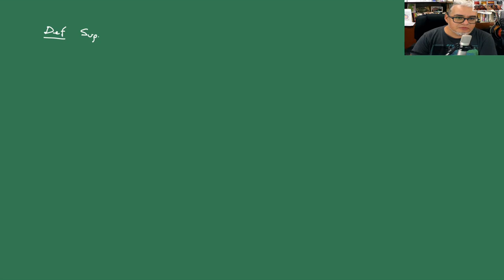Proba y estocásticos sesión 34 Estados cerrados y Cadenas de Markov a tiempos largos